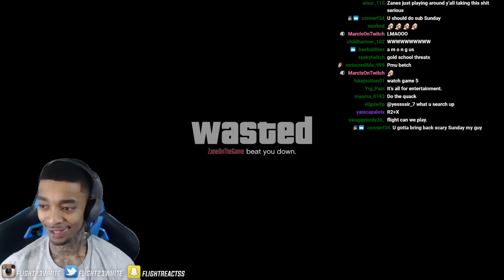FlightReacts Getting BRUTALLY roasted for 50 minutes in GTA!